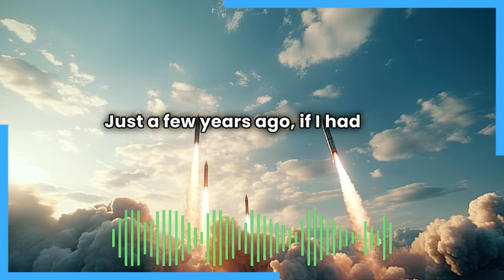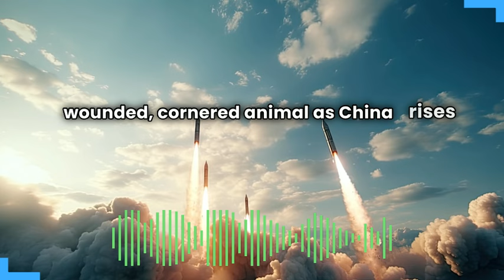Biden Lets Ukraine Strike Russia With US Weapons While Ukraine Attacks Russian Nuclear Defenses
Well it finally happened: Biden is now letting Ukraine strike Russian territory with US-supplied weapons. Escalations in nuclear brinkmanship which would have been unthinkable a few short years ago are becoming increasingly common as Ukraine loses more and more territory and runs out of soldiers to fight.